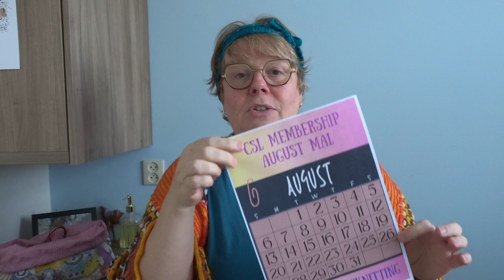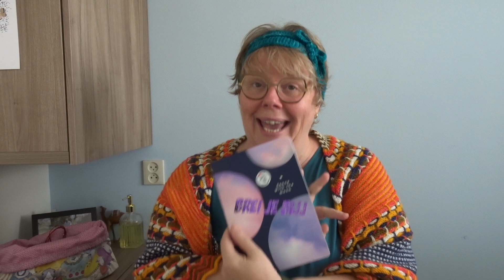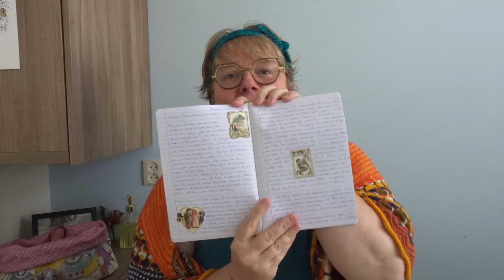Vlog 32 NL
Welkom, wat leuk dat je kijkt naar mijn vlog. Ik heb timestamps voor de verschillende onderdelen:

00:00 intro
01:29 De Weversmarkt
03:35 Cadeautje van een lieve, onbekende mevrouw
04:52 De beste Haarband is gelanceerd
08:00 Aurora Cabin Shawl - Stephen West
11:54 Koffieboontjes sok
14:00 Vertices Unite Zomer KAL
24:37 CrazySockLady 30minutesofknitting KAL
27:04 Stephen West westknits sale
33:40 Het Breipenvriendinnen verhaal

Dank je wel weer, voor het kijken!
Brei je blij!
Linda